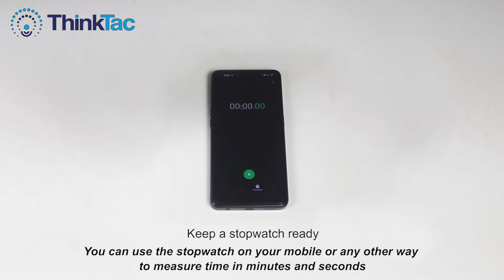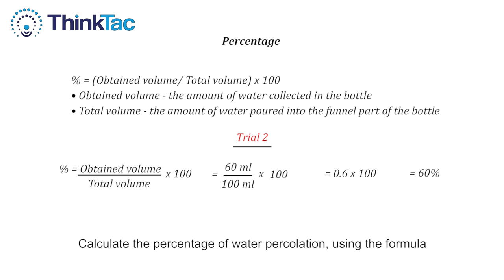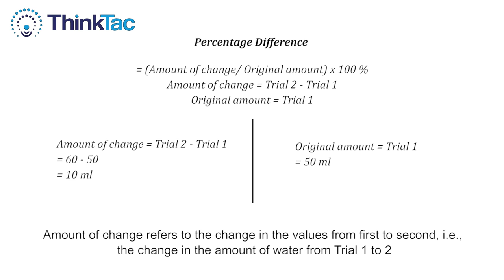Water Percolation Time Period | ThinkTac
The rate of movement of water through the pores of materials towards the zone of saturation is called percolation rate. In other words, percolation refers to the drainage of initially wetted areas of soil and the movement of water beyond the rooting zone of plants toward the water table. In this TACtivity, we build an experimental setup to find the percolation rates for various types of soil.